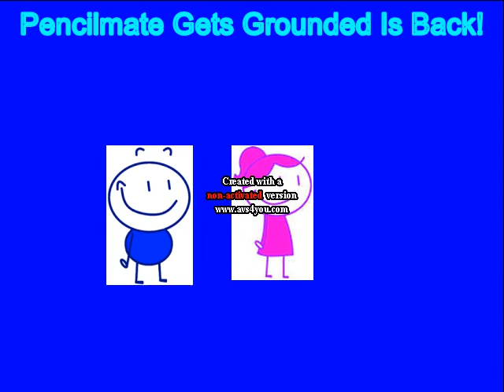Pencilmate Gets Grounded Is Back! (REMAKE)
Pencilmate Gets Grounded Series 4 Until Later...